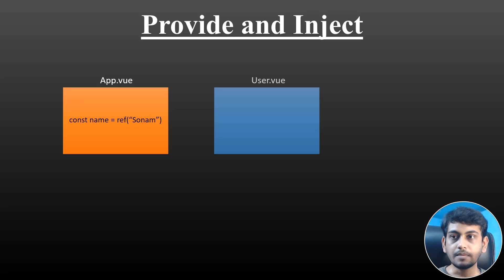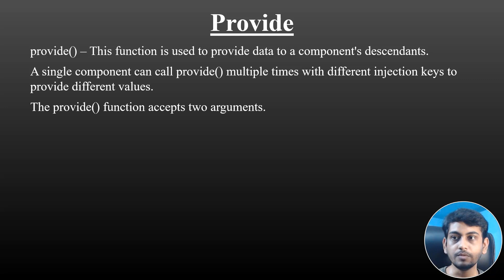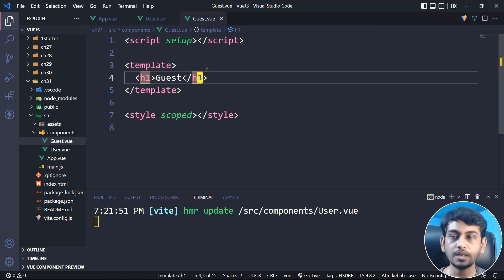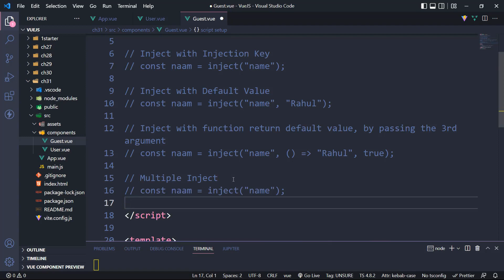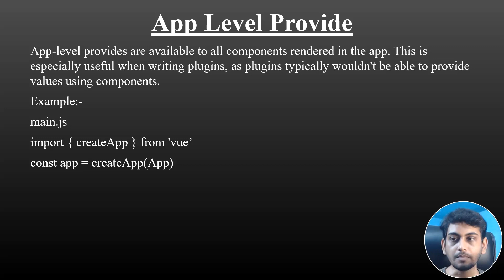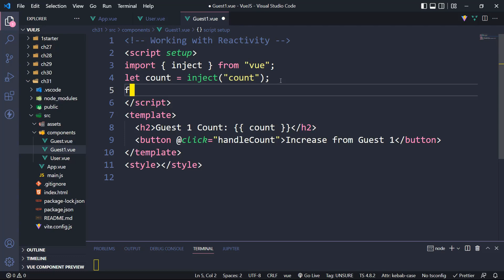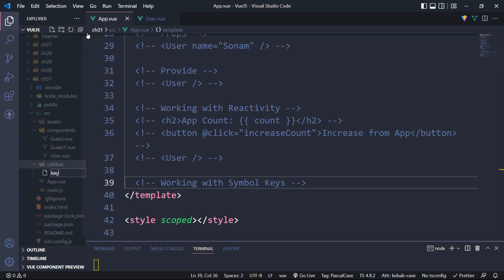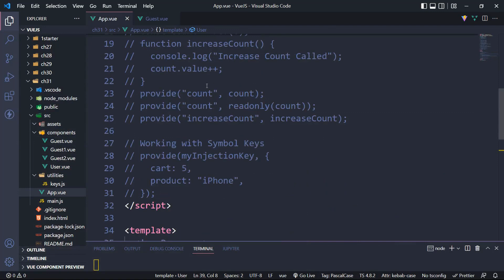Provide and Inject in Vue Js (Hindi)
00:00:00 Why do we need Provide and Inject
00:07:13 Introduction to Provide and Inject
00:09:44 provide () Function
00:13:12 inject () Function
00:17:28 Creating Project
00:18:53 Provide and Inject
00:32:17 Multiple Provide and Inject
00:37:06 Provide and Inject Reative State
00:40:26 App Level Provide
00:45:00 Working with Reactivity
00:53:00 Readonly Provide
00:57:43 Working with Symbol Keys
00:58:30 ES6 Symbol